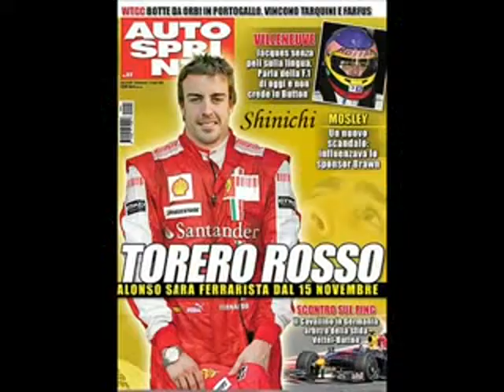Resumen del GP de Alemania 2009 Loquendo (Shinichi69)